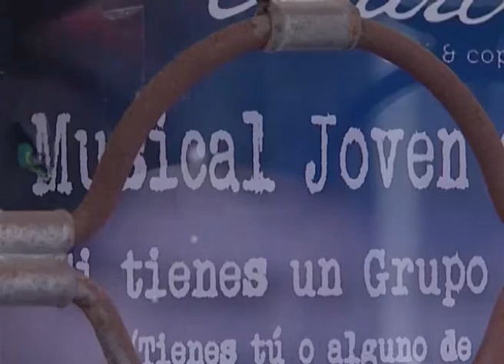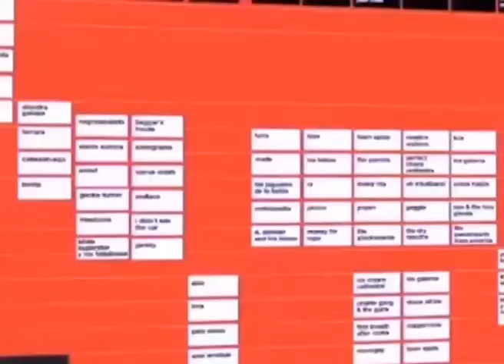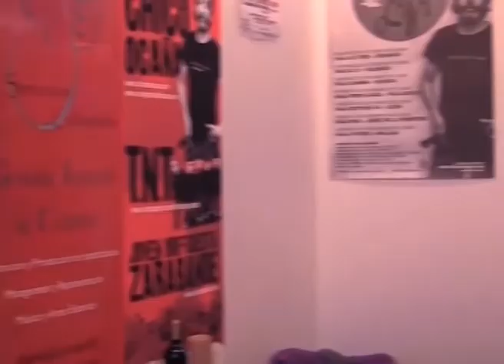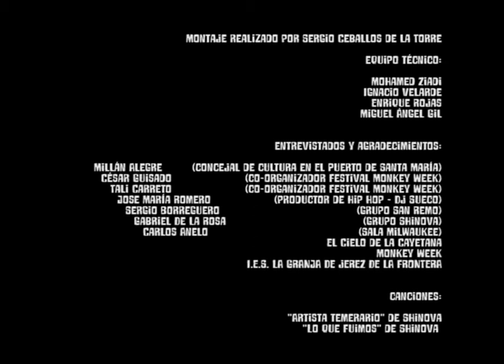Reportaje "Directas de música" para R.A.E. de Sergio Ceballos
Reportaje sobre las dificultades de la música en directo en el sur de España. Consta de varias entrevistas a personas que aportan distintos puntos de vista al mundo de la música. Es importante agradecer a quienes han hecho posible este trabajo:
Mohamed Ziadi
Ignacio Velarde
Enrique Rojas
Miguel Ángel Gil
Sergio Borreguero (grupo San Remo)
Gabriel De La Rosa (grupo Shinova)
Millán Alegre (concejal de cultura en El Puerto de Santa María)
Jose María Romero (productor de hip hop - Dj Sueco)
César Guisado (co-organizador festival Monkey Week)
Tali Carreto (co-organizador festival Monkey Week)
Carlos Anelo (Sala Milwaukee)
El Cielo de la Cayetana
Monkey Week